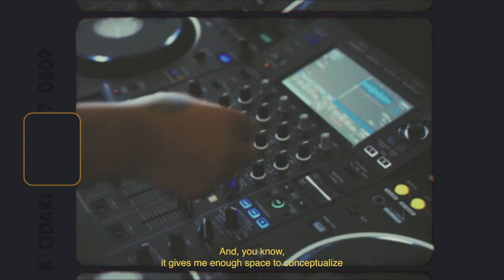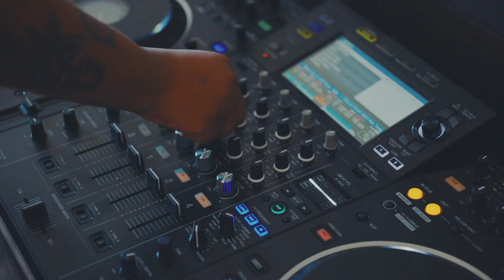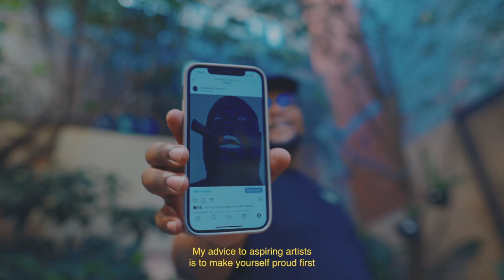Sphephelo Mnguni "The INNERview"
The INNERview is a short art documentary film produced and directed by Sphephelo Mnguni and Sanele Qwabe